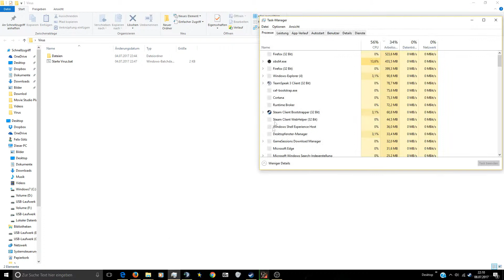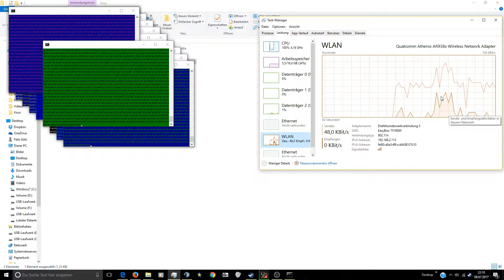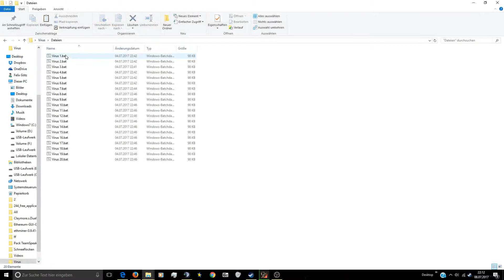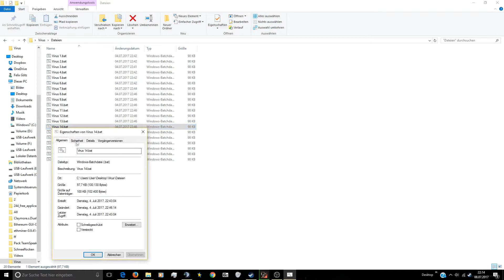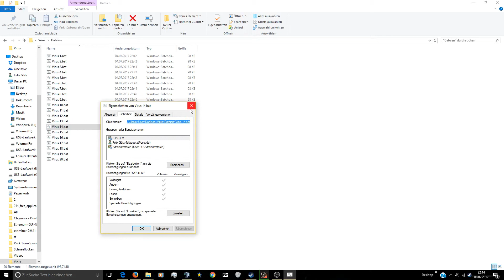CMD / CPU Troll/Virus erstellen | Deutsch / German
*Selbst Traden lernen

$--$Das Script$--$

Dateiname: Starte Virus.bat

Dateiname: Virus 1.bat

@echo off
color 01
:start
echo %random%
goto start